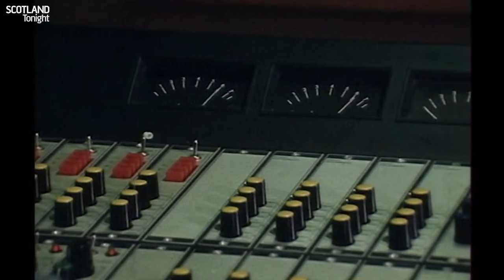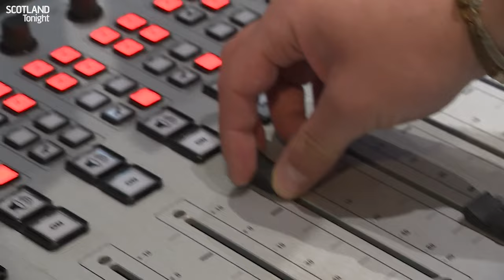Radio Clyde: Scotland's first commercial radio celebrates 50 years on air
This month marks the 50th birthday of a broadcasting institution.

In 1973, two months on from the launch of the London-based LBC and Capital radio stations, Radio Clyde broke new ground in Scotland with the pioneering of local independent broadcasting.

Scotland Tonight reflected on 50 years of commercial radio in Scotland with the broadcaster and historian Tony Currie who made the opening announcement on Radio Clyde, and the current Clyde favourite George Bowie.